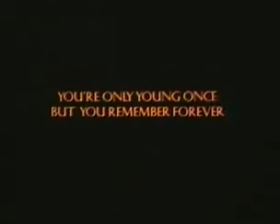Liberty Heights Official Trailer!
In the fall of 1954, the Kurtzmans, a Jewish family, live in Forest Park, a suburban neighborhood in the northwest section of Baltimore. At the beginning of the film, Nate, the father, runs a burlesque theatre, and engages in a community numbers racket. His wife Ada stays home and takes care of the household. Van, the older son, attends the University of Baltimore, while Ben is finishing his final year in high school.
Ben meets Sylvia, an African-American girl, who begins attending his school after the district has been integrated. Ben immediately starts to develop feelings towards Sylvia, and introduces himself. The two become close based on a mutual love for Little Richard, James Brown, jazz musicians, and black comedians. Sylvia's father, an affluent doctor, disapproves of their relationship and forbids them to see one another.